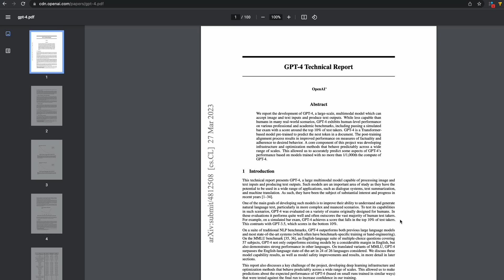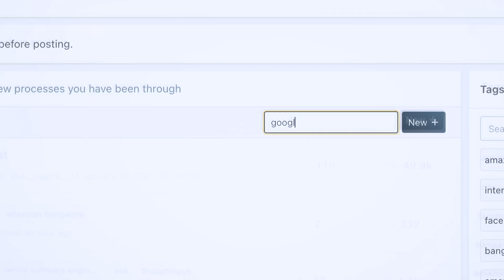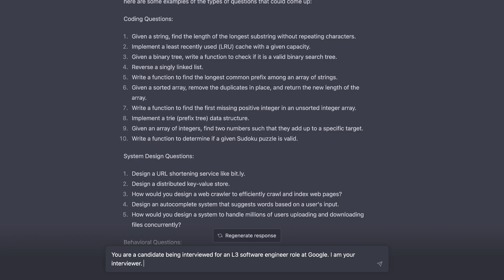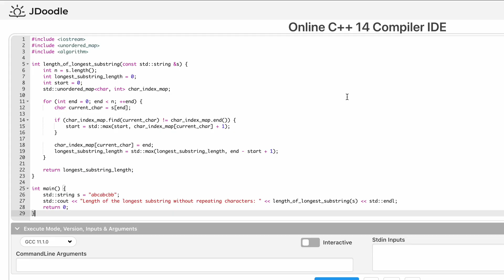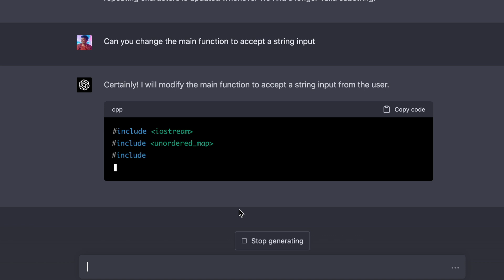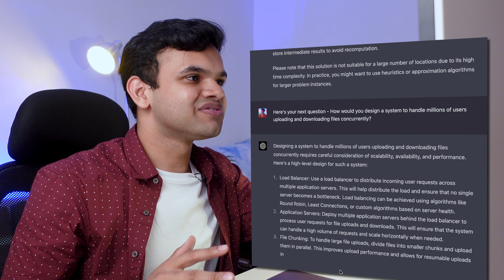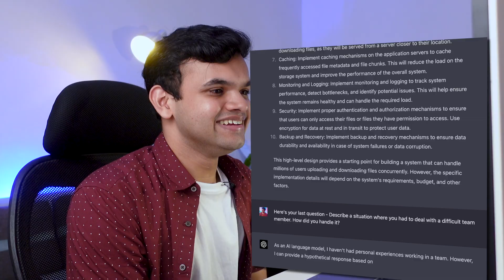AI is smarter than a Google engineer. Here's proof...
Over the past few months, AI has become really popular and smart. In this video I wanted to try to use ChatGPT4 to solve questions asked in Google coding interviews, Will it be able to solve them, Or will AI fall apart ?

My Gear -

👨‍💻 Editing Software - Premiere Pro / Final Cut Pro X
〇 Motion Graphics - After Effects